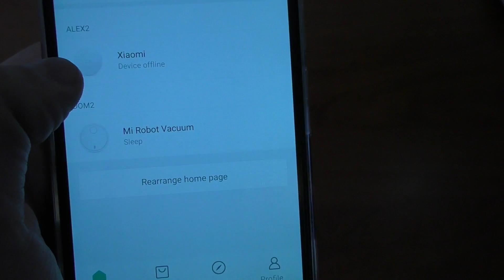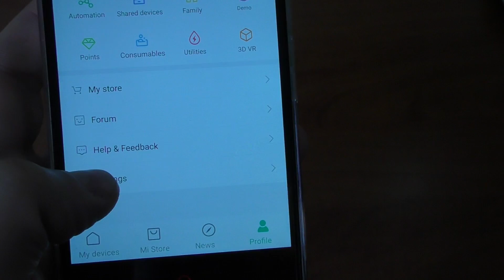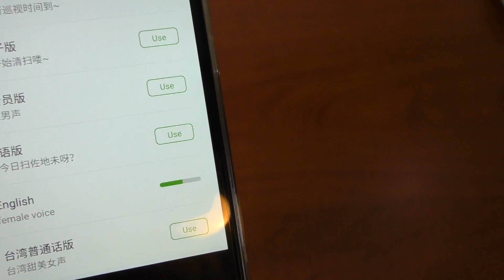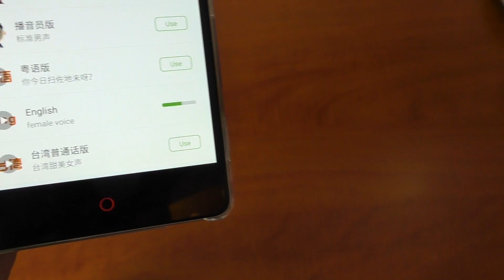השואב האבק של XIAOMI לומד לדבר באנגלית!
לא יודעים איך להעביר את האפליקציה של השואב האבק של שיואמי לאנגלית?הסרטון הזה בשבילכם,מאיפה לקנות בהמשך התיאור

☼XIAOMIVAC קופון
☼ המחיר כולל משלוח DHL עד הבית 372$!
☼בעת הקבלה תשלמו עוד 17% ועוד 50-100 שקל עמלות

Wechat ID:konimbesin